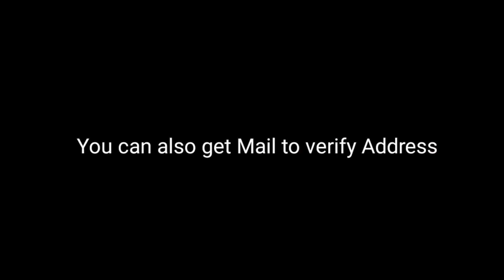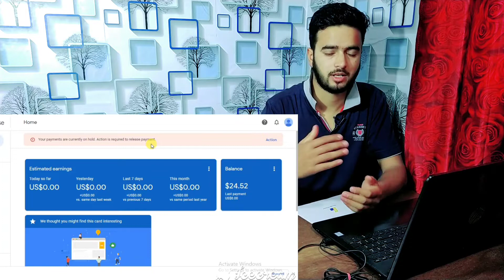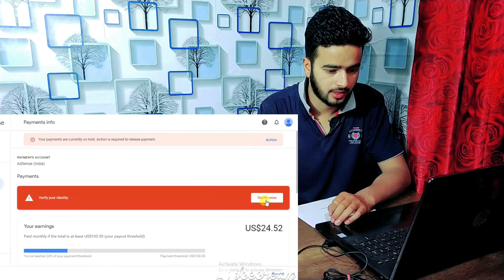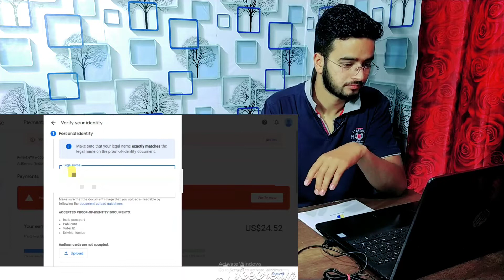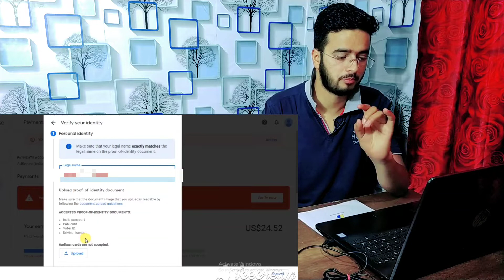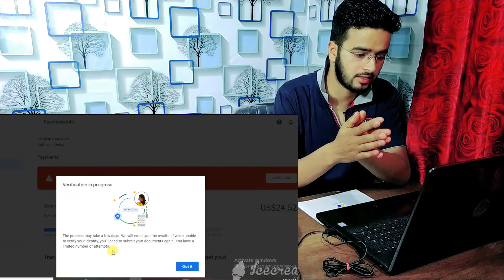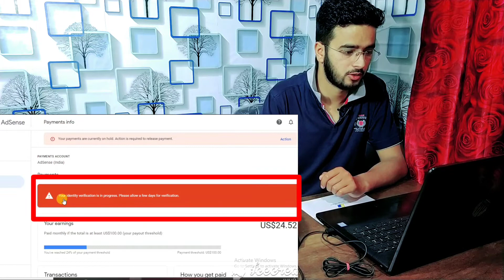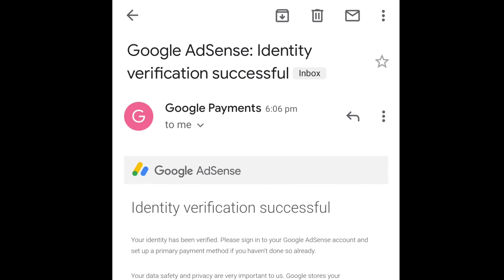Google Adsense identity varification || Apply for Adsense pin || Your payments are currently on hold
Google Adsense Identity Verification | How to Verify Google Adsense Account in 2022

Topics 👇👇👇👇
google adsense identity verification successful,
google adsense identity verification pan card,
adsense identity verification troubleshooter,
google adsense identity verification failed error how to solve issue,
3 how google adsense pin verification failed,